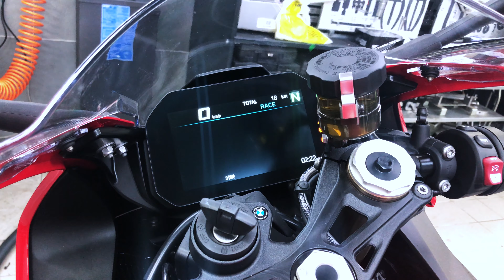Motoshop2000 - BMW S 1000 RR Open Day - 1 Giugno 2019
Sabato 1 Giugno 2019, abbiamo avuto l'onore di presentarvi in esclusiva la nuova BMW S 1000 RR.
A dieci anni dalla prima generazione di RR, che ha sedotto il mondo motociclistico, stiamo per lanciare il livello successivo di performance.

207 cv - 152 kw - 13.500 rpm
La superbike definitiva.

Ascolta il commento tecnico di Giorgio Varlesi, membro di Motociclisti Campani.